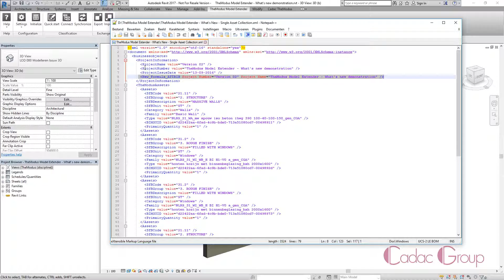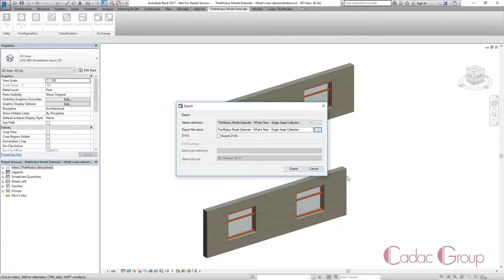TheModus Model Extender - What's new - Formula ATTRIB